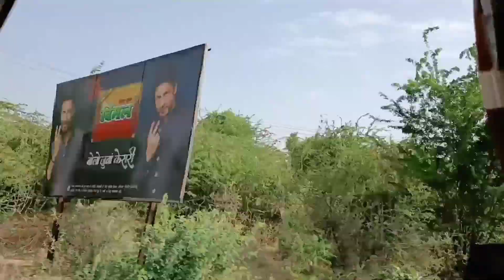Going To Ajmer Sharif Vlog | Jakir's Vlog !!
Hello guys,  this is my first vlog here . I am starting my YouTube journey today with this vlog. Here on this channel I'll provide you better travel vlog which you will enjoy a lot.

HAQ SE VLOGGER